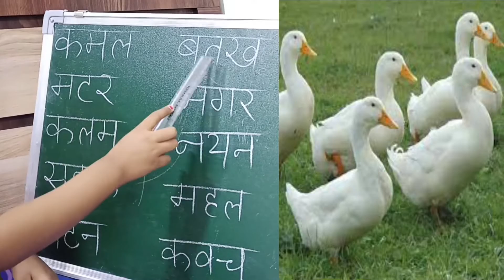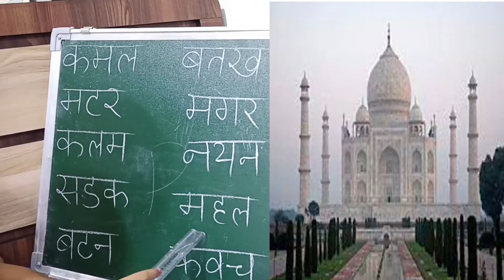Hindi - Three Letter Words | हिंदी - तीन वर्ण वाले शब्द | Hindi Class For Pre Primary